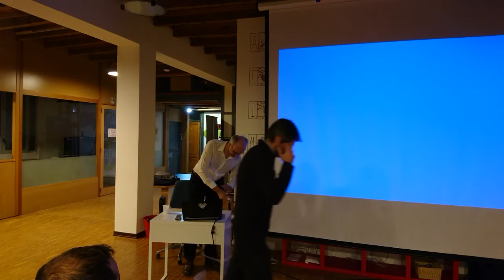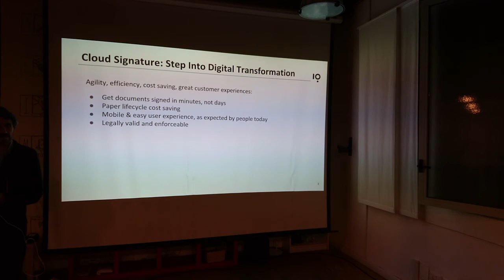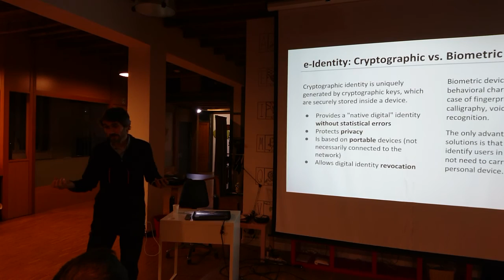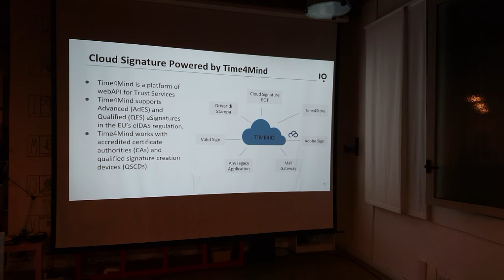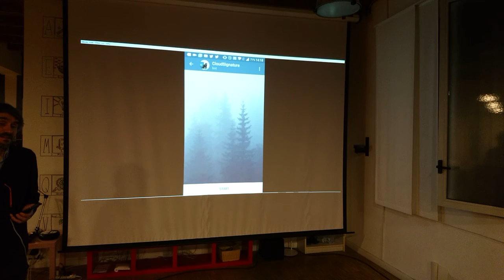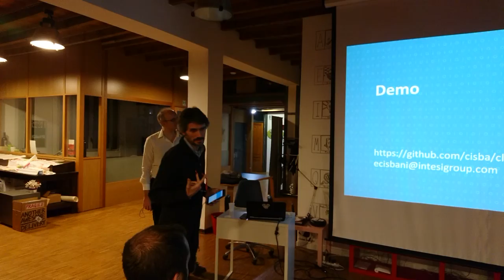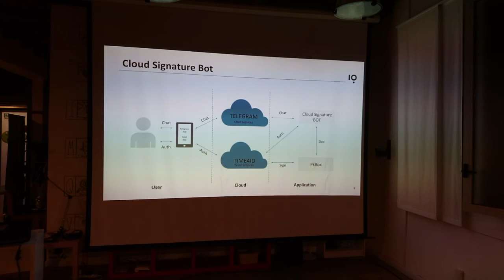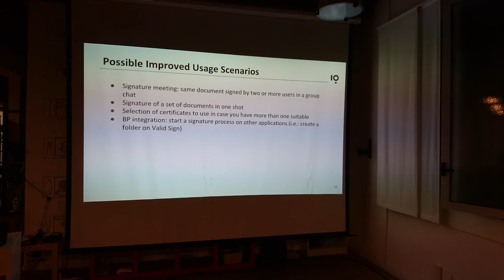Meetup 2017-03-09 - Cloud Signature Chatbot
di Emanuele Cisbani (intesigroup.it). Come firmare elettronicamente con valore legale usando un chatbot.